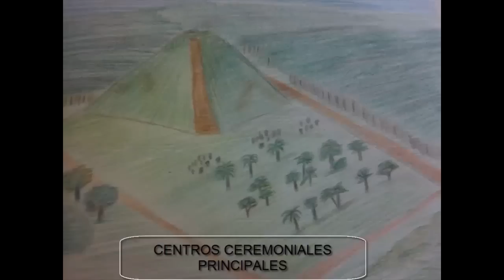Los Olmecas - La Protocultura de Mesoamérica 2a parte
Tecnocracia México .- Esta es la segunda parte del video documental "Los Olmecas - La Protocultura de Mesoamérica". En esta ocasión se analiza la cronología de dicha cultura y se describen los principales centros ceremoniales de los Olmecas: San Lorenzo en el Preclásico (2500 A.C. aproximadamente), La Venta en el Clásico o en su esplendor cultural (100 A.C.) y PostClásico con el centro ceremonial Los 3 Zapotes (800 D.C.). Las fechas y datos varian un poco dependiendo de los investigadores, científicos, arqueólogos y conocedores debido a diversos factores como el clima, el tiempo de asentamiento contra el tiempo de construcción, los análisis de radio-carbono realizados por diversos centros científicos o laboratorios, etc.

Fuentes Bibliográficas y de Información
"Un paseo por el parque-museo La Venta"- Lorenzo Ochoa y Olaf Jaime
"Historia Regional de Tabasco, perfil socioeconómico" -- Ignacio Chavez de la Lama
"Los Olmecas, la Cultura Madre" -- Roman Piña Chan
"Los Olmecas" -- Jaques Soustelle

Música e Imagenes por: Ing. Pedro R. Morales M-